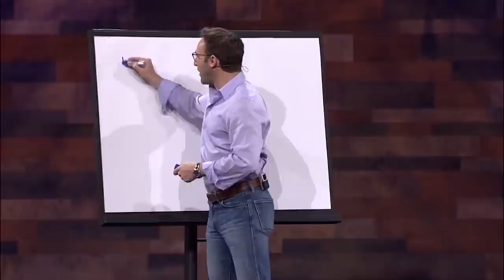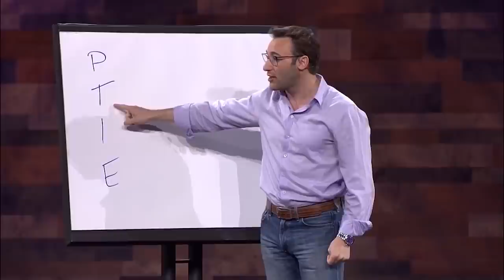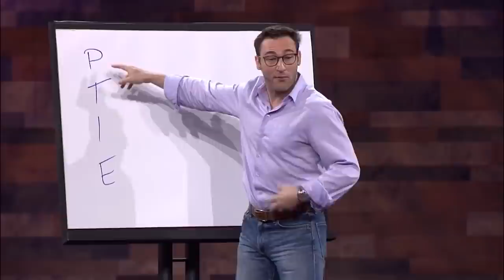Simon Sinek - EMPATHY - One of Simon Sinek's best speaches EVER.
Source: Simon Sinek;

Trust and cooperation are not standard in our organizations and yet we know they should be. There are two attributes that every single leader has the opportunity to possess that will help them create the types of organizations we would be proud to call our own. Those two attributes are EMPATHY & PERSPECTIVE.

This is the full keynote from John C. Maxell's Live2Lead event in Atlanta, Georgia, October 7, 2016.

Simon is an unshakable optimist who believes in a bright future and our ability to build it together. Described as “a visionary thinker with a rare intellect,” Simon teaches leaders and organizations how to inspire people. With a bold goal to help build a world in which the vast majority of people wake up every single day feeling inspired, feel safe at work, and feel fulfilled at the end of the day, Simon is leading a movement to inspire people to do the things that inspire them. Simon is the author of multiple best-selling books including Start With Why, Leaders Eat Last, Together is Better, and Find Your Why. His new book, The Infinite Game, will be released in 2019.

Simon’s WHY: To inspire people to do the things that inspire them so that, together, each of us can change our world for the better.